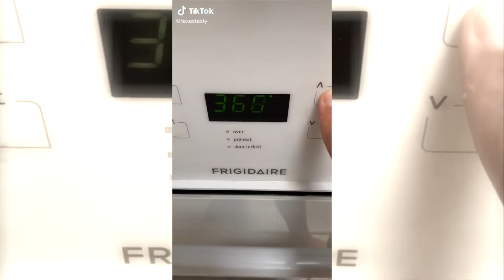Texas Tasty Tik Tok September Baking 2020 Food Recap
The hottest TikTok Baking Recipes from the team at TexasTasty.